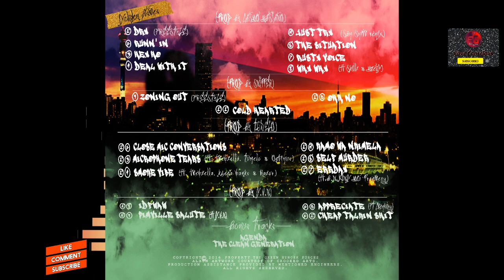Cave Conscious - IDFWAW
Consciouz Musik PRESENTS - Cave Conscious - IDFWAW (Prod. by GVN (Golden Ashes) (Mixtape)

WE GOT 📣
BEATS 🥁
on Deck 💯...

SUMMER ONLY DEAL 🤝
ORDER 🤙 Now 👇🏾
❗LIMITED EDITION❗

This Beat Tape is available for streaming on all Platforms, to purchase a Beat, please halla back with a comment and we shall reply, when we get the chance to...

Consciouz Musik is a Brand and Trademark of BlackGoatInc.

BEAT TAPES
(Prod. By CaveConscious)

STREAM 😎 IT & DECIDE 😉
Youtube.com/user/cavejnr666
Slikouronlife.co.za/artist/2783
tune.fm/profile/ObakengMasegoMooketsi/music
Audiomack.com/cave-jnr
hearthis.at/cave-conscious

Instagram.com/cave_conscious_black_goat_inc
Twitter.com/cavejnr
Facebook.com/Cavejnr

AUDIO & FILM
Facebook.com/melekcavetausjnr
ReverbNation.com/CaveConscious666
Soundcloud.com/cavejnr
Facebook.com/ConsciousRapMusic